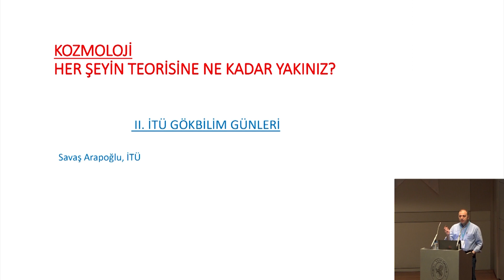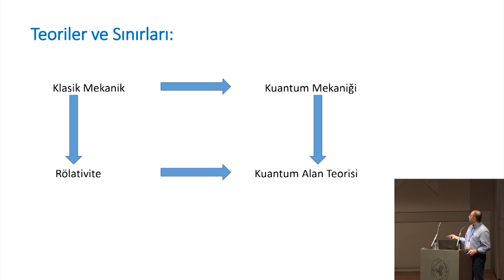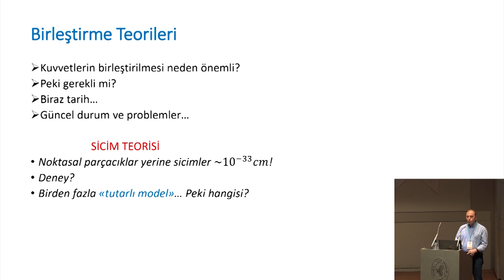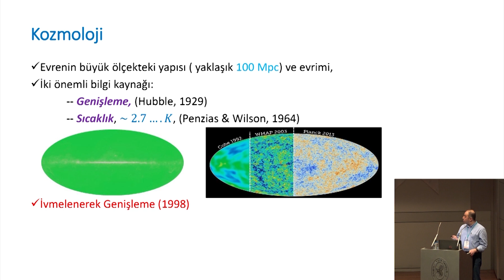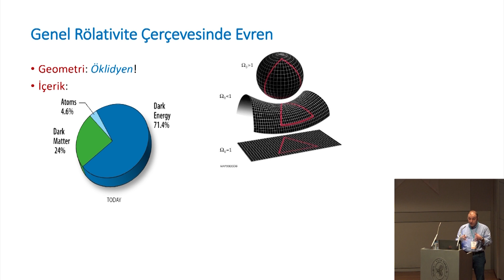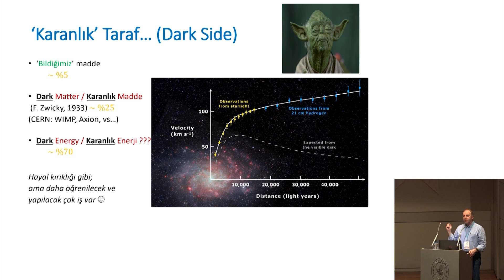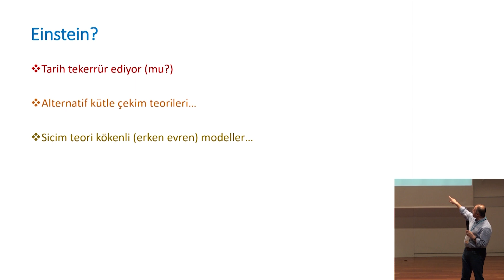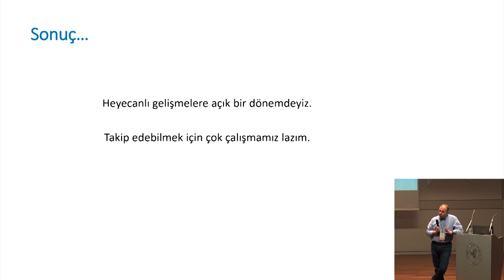Her Şeyin Teorisine Ne Kadar Yakınız? | Doç. Dr. A. Savaş Arapoğlu | II. İTÜ Gökbilim Günleri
Bütün teorileri tek bir çatı altında buluşturmayı amaçlayan her şeyin teorisini İTÜ Fizik Mühendisliği Bölümü Öğretim Üyesi Doç. Dr. A. Savaş Arapoğlu, "Her Şeyin Teorisine Ne Kadar Yakınız?" adlı sunumu ile 6 Nisan 2019'da II. İTÜ Gökbilim Günleri’nde anlattı.